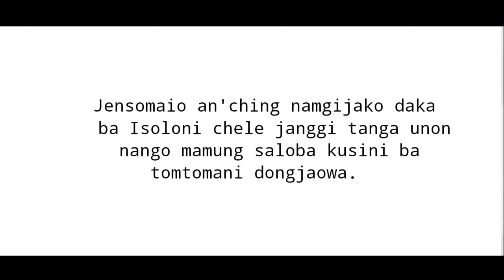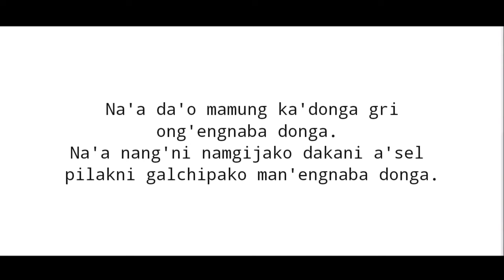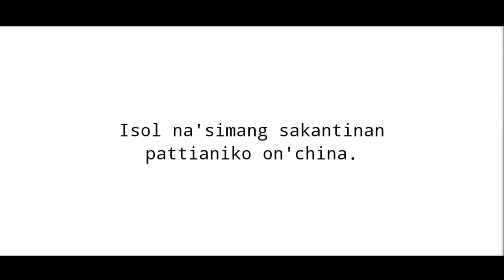Isol Gri Janggi Tanganio Mai Ong'a - Chesrang Momin